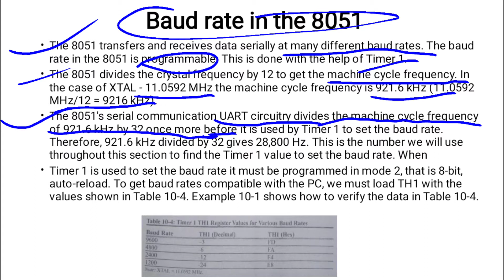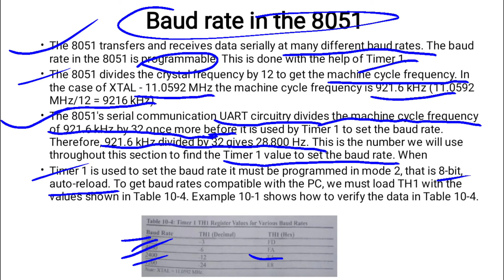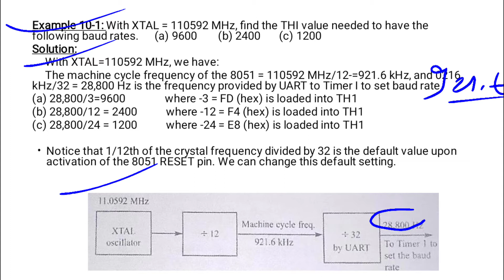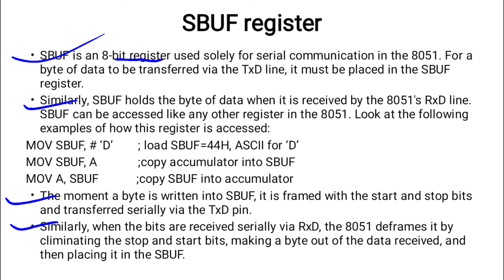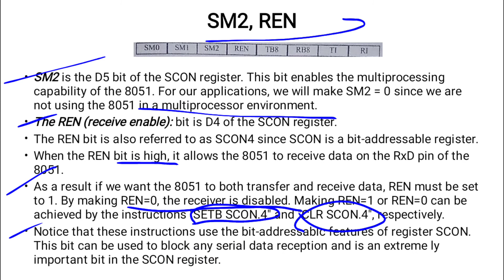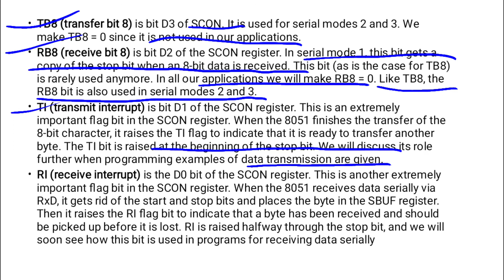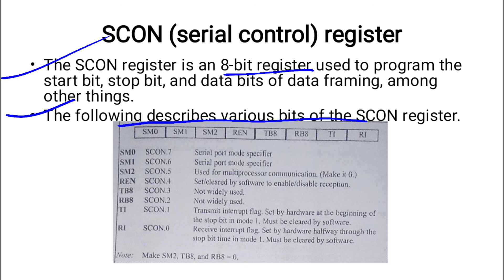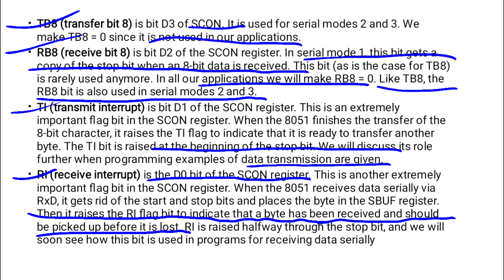Microcontroller 8051 | 8051 Serial Port Programming | SBUF Register | SCON Register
Hello everyone, this video is specially made for the Msc-II Physics students. In this video lecture, I will be discussing about the Microcontroller 8051: 8051 Serial Port Programming, SBUF Register & SCON Register. I hope you enjoyed the video.